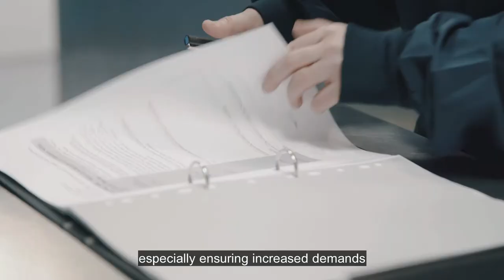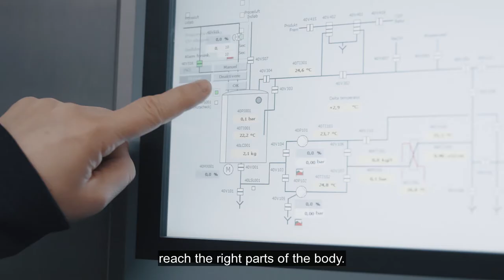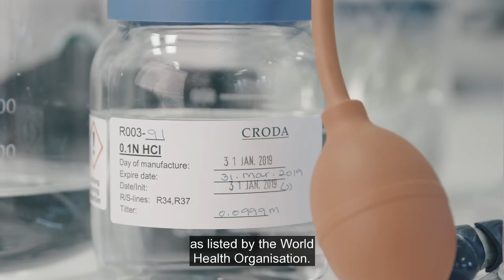Supporting the World's Biggest Challenges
'Supporting the Wold's Biggest Challenges' is the third episode of a new fast-turnaround report series ‘Chemical Industry Helping to Fight COVID-19’ co-produced by the Chemical Industries Association (CIA) and ITN Productions Industry News. The series showcases how the chemical industry is responding in a huge global effort to meet the demands of the global pandemic crisis.